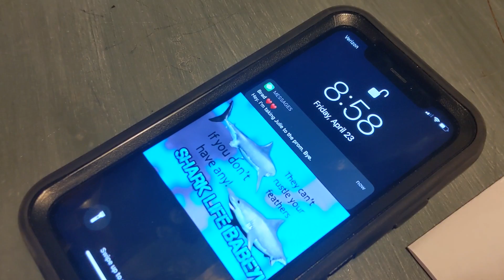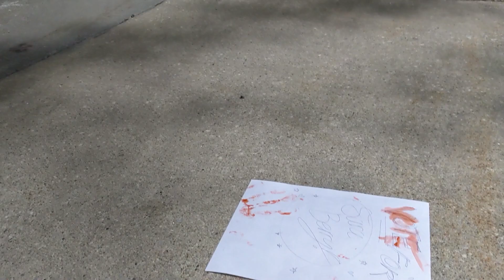The Ballad of Sara Berry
Hey hey! I finished up my final music video project for TDMP and this is how it turned out!